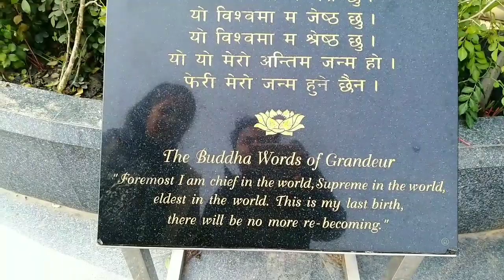Day 2 | Lumbini | Birth place of Gautam Budhha | Genius School | Camera Assist by Umesh Karmacharya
It was pleasure to be at Lumbini. It was eternal feeling.